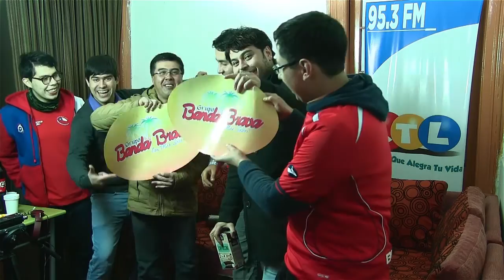Chile 2 - 1 Bolivia | Copa América Centenario | Reacciones | RTL Linares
Reacciones de hinchas chilenos Copa América Centenario 2016.

Invitados Maximiliano Soto y Jimmy Espinoza de RTL Linares.

Auspiciado por Carnes y Cecinas Los 3 Chanchitos.